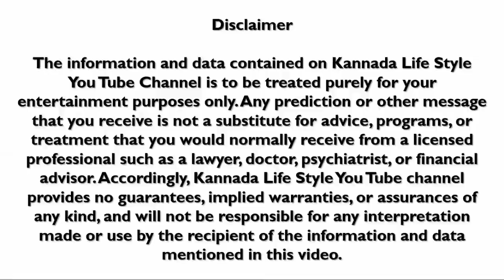Dina Bhavishya | 05 November 2022 | Rashi Bhavishya | Daily Horoscope | Today Astrology in Kannada